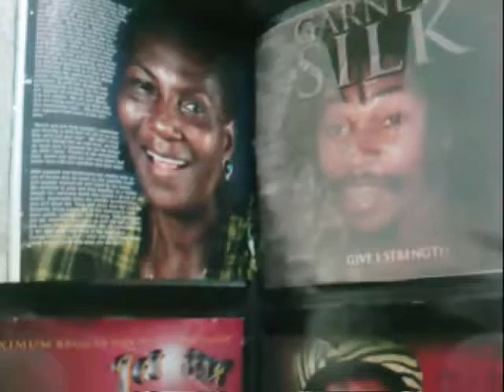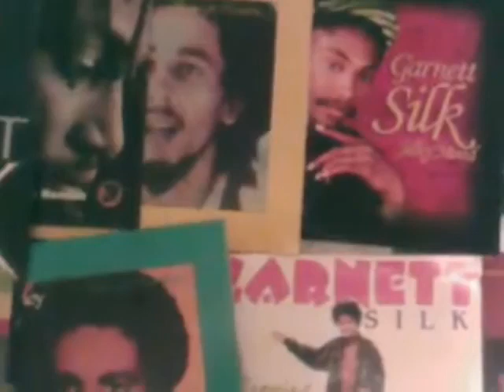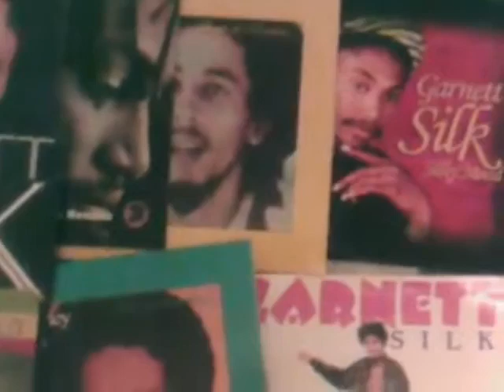Aaron Silk - Right Path (Lalabella riddim 1996) + lyrics '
Beware of temptation!
So you can see when it comes
Look! to the path of righteousness
For such is the way, the way.

All life should be dedicated to the Almighty One
Since he is the father of creation
But, we go off everyday taking this for granted
Never seem to remember H.I.M. untill times of great need

We'll be dwelling on the righteous path to JAH
Making one step while he guides the other
Leaving this world takes strength and vigor
We've got to have faith to proceed

We will brace ourselves for the worst of times
Where good go evil follow behind
To fight corruption we've got to endure
Intented abuse and tease

Time will go on and on and everone has his own
Be careful of the things you do cause it shall be judged to law
Don't worry love is GOD and love is here for all of us
Join H.I.M. he'll be pleased to see what great number going his way

Humble, humble thyself and not be easily led astray
Prove not what you are about just praise JAH everyday
Trust not even thyself at times cause we're all imperfect
Evil may take the form of the most innocent

While we're dwelling on the righteous path to JAH